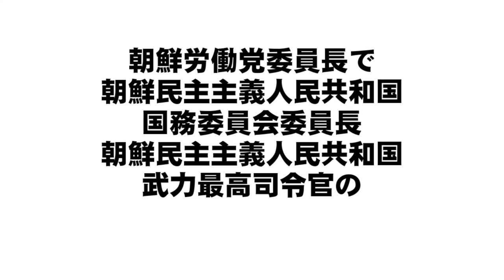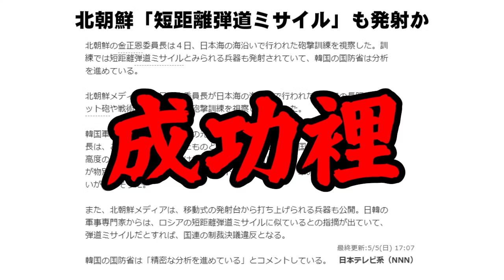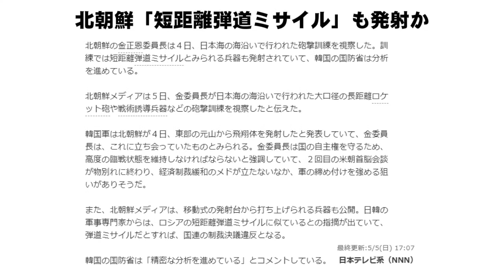[9650kHz] 元山から飛翔体を発射！ [朝鮮の声放送]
裏で聴こえる中国語は？

2019年5月5日(日) 17時台
TECSUN S-2000 + ApexRadio 303WA-2

TECSUN S-2000